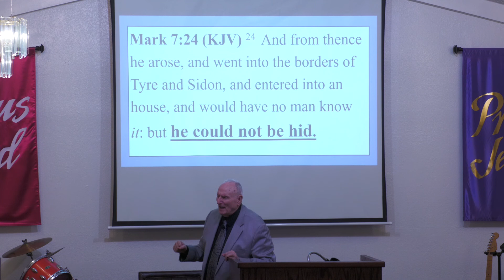20220320 TR Wolfe He Could Not Be Hid